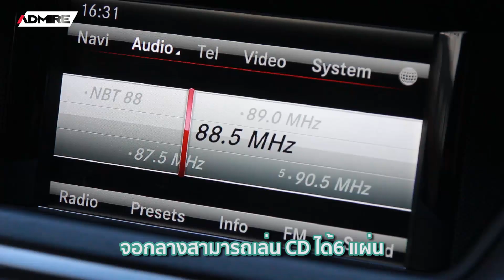180 วินาทีรีวิว l EP.1 E200 CGI AMG W212 ปี 2013 1.25 ล.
180 วินาทีรีวิว l EP.1 E200 CGI AMG W212 ปี 2013

🚗BENZ E200 CGI AMG (W212) ปี 2013
✅ ชุดแต่ง AMG รอบคัน จากโรงงาน (กันชนหน้า/สเกิร์ตข้าง/กันชนหลัง/ล้อแมกซ์AMG)
✅ เครื่องเสียง Harman Kardon, จอใหญ่+Navi, กล้องถอย
✅ เกียร์ 7speed รุ่นใหม่ที่พวงมาลัย
✅ เบาะไฟฟ้าเต็มตัว 10 ทิศทาง Memory Package
✅ ไฟตกแต่งภายใน Ambient light
✅ ขับขี่โหมด Sport, Manual และ โหมด ECO
✅ เจ้าของลำดับเดียว ออกศูนย์ The Luxury Super Car หาดใหญ่

💰ราคา 1,250,000- เครดิตดี ฟรีดาวน์ (ขึ้นกันผลอนุมัติกับไฟแนนซ์)